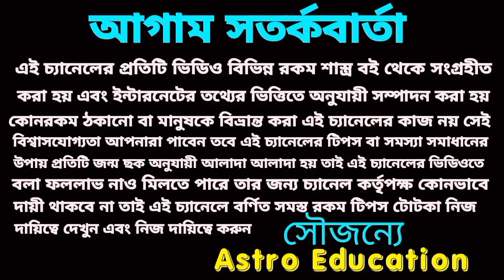৫১ বছর পর পাঁচটি রাশি করবে বাজিমাত !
৫১ বছর পর পাঁচটি রাশি করবে বাজিমাত !